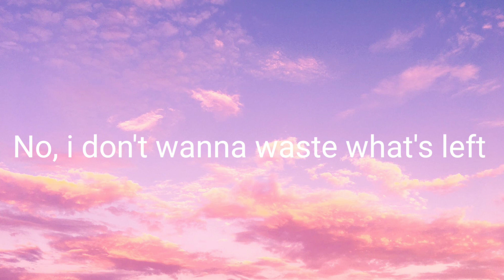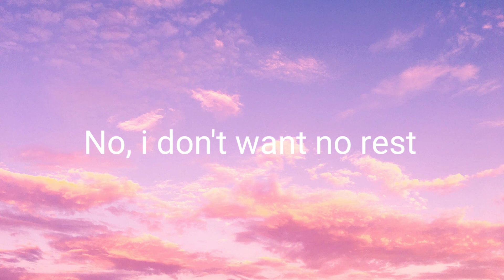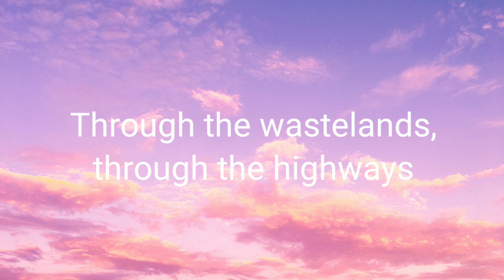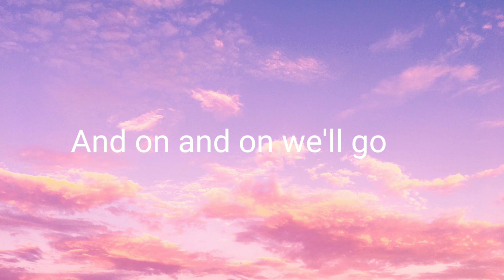Cartoon - On & On (Lyrics/Lyric video) feat. Daniel Levi